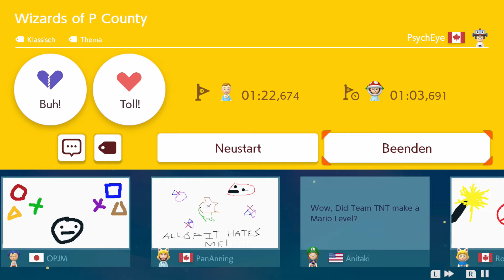Super Mario Maker 2 - 05 - Wizards of P County [GER Let's Play]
[Deutsch / German Let's Play] ForceCom klaut den Zauberern ihre P Power in Super Mario Maker 2!

• Neue Super Mario 2 Videos erscheinen Montag, Mittwoch und Freitag um 19:30 Uhr!

• Level in diesem Video
ForceCommander
 - Slide N Ride: S64-XRQ-9CG

Nintendo Europe
- Fun & Furious: VND-W07-QRG
- Hot & Cold: 0GD-P48-4FF

 - Trapped Under Ice: HLS-L97-7LG
 - Camp Switchvine: S8W-R17-2JG

 - Holy Moley! Lava Tides!: V3D-YW0-VDG
 - Wizards of P County: 48V-S75-BRF